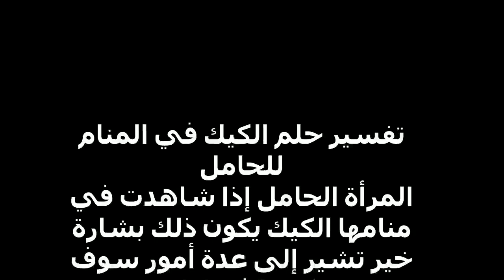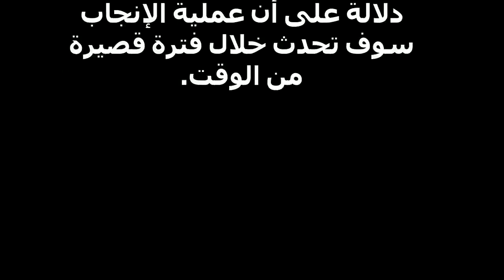تفسير حلم الكيك في المنام للحامل